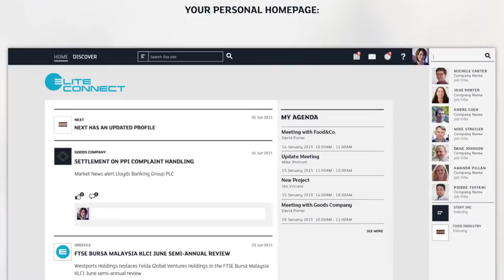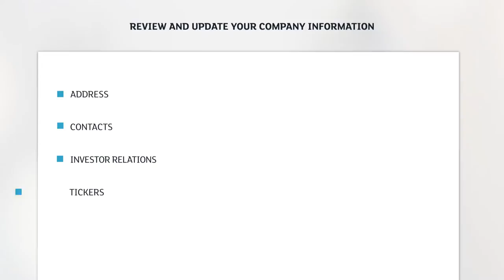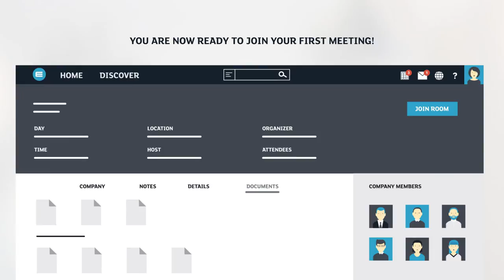Borsa Italiana - ELITE Get Started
4 easy steps to start using a platform which brings together listed companies, institutional investors and intermediaries to enable easier corporate access, facilitate better interaction and increase productivity.